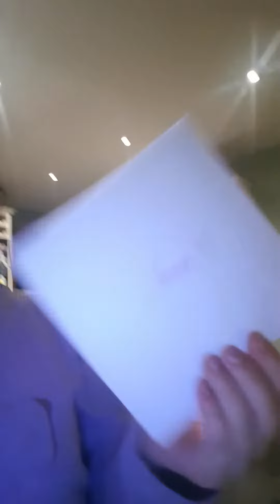Day 2 on youtube